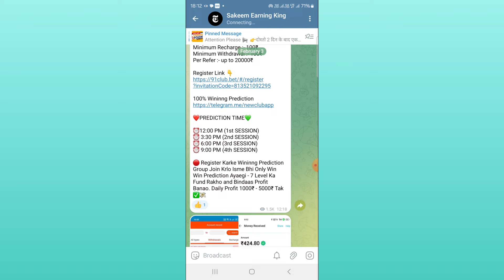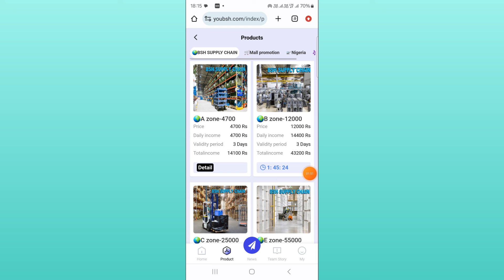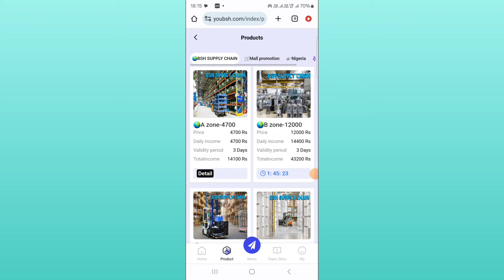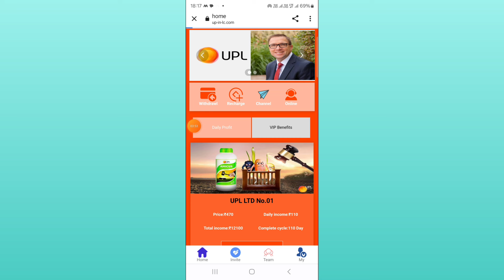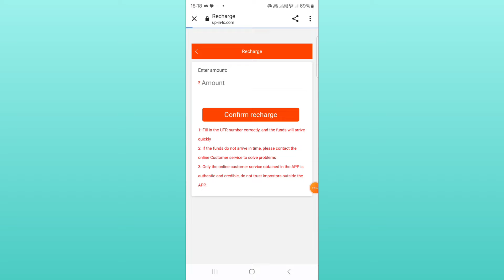bsh earning app withdrawal problem | bsh partner earning app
App Link Commen Box Me

bsh earning app
bsh app real or fake
bsh app withdrawal proof
bsh app kab tak chalega
bsh app se paise kaise kamaye
bsh app payment proof
bsh app me withdrawal kaise karen
bsh app new update
bsh app new update today
bsh app me invest kare ya nahi
bsh new earning app
bsh app live recharge
bsh app link
bsh app withdrawal problem
bsh app scam
bsh new earning app today
bsh se paise kaise kamaye
bsh me withdrawal kaise karen
bsh app
bsh earning app today
bsh earning app real or fake
bsh earning app se paisa kaise kamaye
bsh earning app new update
bsh earning app withdrawal problem
bsh earning app today new update

Note'-